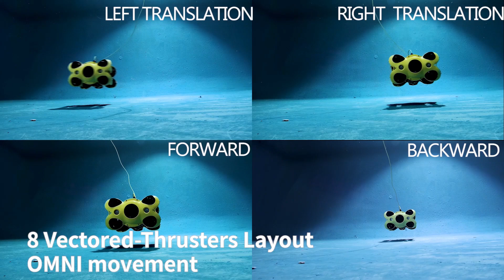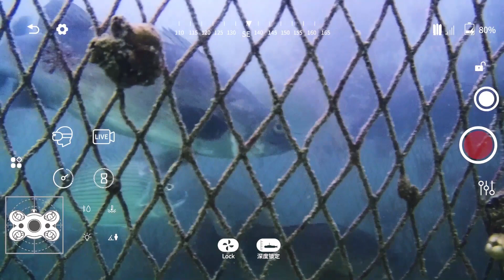潛行創新M2水底無人機基本操作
兩萬多圓
現貨發售